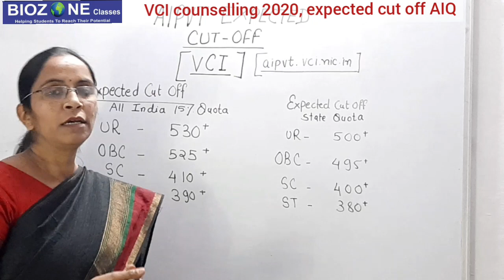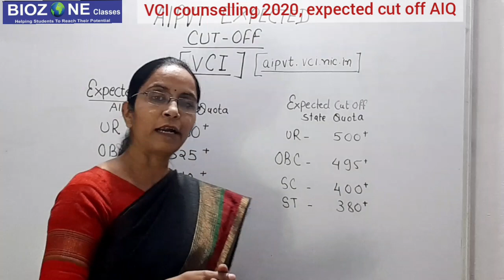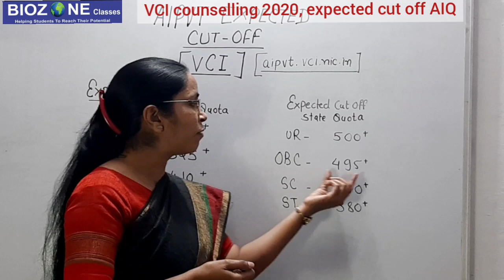VCI counselling 2020 | AIPVT counselling - Veterinary expected cut off All India Counselling 2020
In Todays session, Dr.Deepa Dahake discuss about the VETERINARY counselling and expected cut off for all India quota under AIPVT. General state cut off also discuss for 85 % quota.

VCI counselling
VCI counselling 2020
VCI all India quota 15%
VCI 15% all India quota counselling
AIPVT expected cut off
AIPVT counselling 2020
AIPVT counselling schedule 2020
AIPVT VCI counselling state quota.

AIQ cut off of AIPVT

# state quota cut off for AIPVT

Government jobs in Veterinary

Expected CutOff for veterianary

Marks required in NEET for VCI counselling

VCI counselling 2020 date Maharashtra state
Maharashtra state govt. college for Veterinary
Maharashtra cut off forVeterinary govt.college OBCcutoffforUPstate , SC cut off for UP State.

AIPVT cutoff Maharashtra STATE
AIPVT cut off Maharashtra state

AIPVTCutoff 2020 state wise

Kab hogi VCI ki Counselling?

kitne number pr milega AIPVT govt.college?
*Maharashtra me kitne no, or milegaVeterinary.